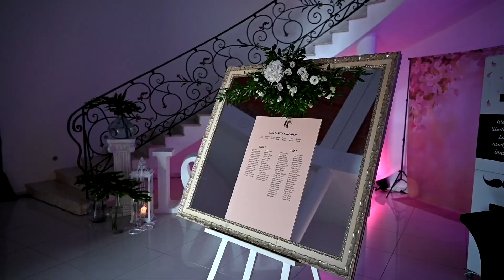WIOLETA & DOMINIK - KLIP ŚLUBNY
Realizacja i montaż: Ślubne Centrum - Wideofilmowanie i Fotografia Ślubna

Działamy głównie na terenie podkarpacia i woj. świętokrzyskiego: Rzeszów, Kolbuszowa, Stalowa Wola, Tarnobrzeg, Sandomierz, Mielec, Połaniec, Staszów, Kielce, Nowa Dęba, Dębica, Opatów, Ostrowiec Świętokrzyski itd.

W naszej ofercie m.in.
- filmowanie uroczystości ślubnych i przyjęć weselnych
- fotografia ślubna, reportaże ślubne, reportaże okolicznościowe
- filmowanie z powietrza - dron
- sesje plenerowe, sesje narzeczeńskie, teledyski z podziękowaniami dla rodziców
- dekoracje ślubne, florystyka, ciężki dym, fotobudka, dekoracja światłem, napis LOVE, zaproszenia ślubne
- albumy ślubne tradycyjne i w formie nowoczesnych fotoksiąg drukowanych laserowo
- odbitki, obrazy na płótnie, wydruki wielkoformatowe

Wszelkie prawa zastrzeżone, kopiowanie na inne kanały, przerabianie i publikacja całości lub fragmentów bez zezwolenia - zabronione.